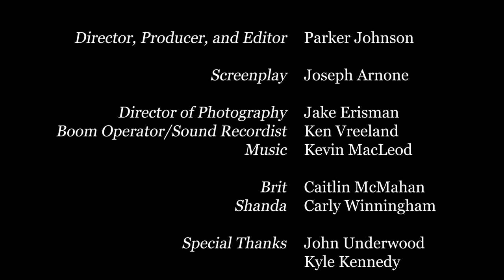The Sun Tzu of Self-Sabotage | Short Film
A Short Film directed by Parker Johnson
Cinematography and Lighting by Jake Erisman (aka me)

Sharing a video will help, sharing a like will help even more!